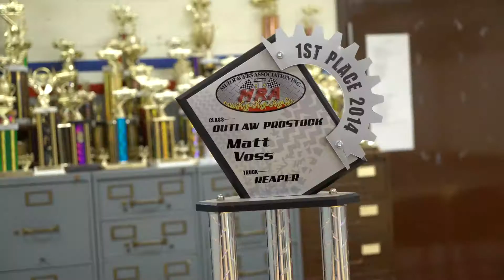State Tech's MUD RUNNER!!!!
State Technical College of Missouri Instructor Matt Voss is a national mud racing champion! Voss and the State Tech students have built a new car for the 2017 season... We LOVE the new look!